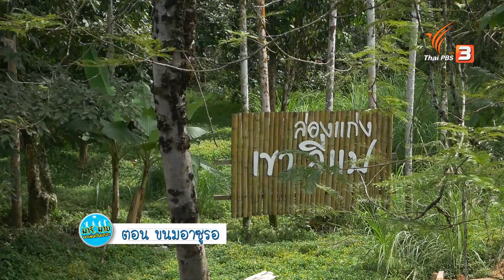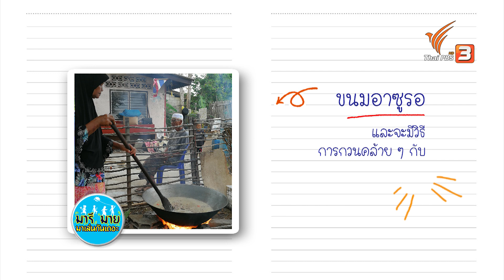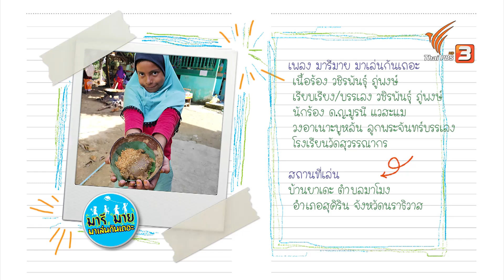ขนมอาซูรอ : มารีมาย มาเล่นกันเถอะ (16 พ.ย. 62)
น้องนาดาจะพาเพื่อน ๆ ไปชิมขนมอร่อย ๆ จากบ้านยาเด๊ะ ตำบลมาโมง อำเภอสุคิริน จังหวัดนราธิวาส เป็นขนมที่เอาวัตถุดิบในหมู่บ้าน เช่น ตะไคร้ มันเทศ ข้าวสาร ข้าวโพด นำมาใส่รวมกันในกระทะ ทำเป็น "ขนมอาซูรอ"

ขนมอาซูรอ เป็นขนมที่ได้จากการกวนวัตถุดิบที่หลากหลาย ไม่มีสูตรตายตัว ใครมีอะไรก็ใส่รวมไปได้เลย ขนมอาซูรอมีทั้งชนิดคาวและชนิดหวาน คำว่า อาซูรอ เป็นภาษาอาหรับ แปลว่า การผสม หรือการรวม ขนมอาซูรอมีลักษณะคล้ายกับขนมเปียกปูนสีดำ และมีวิธีกวนคล้าย ๆ กับการกวนขนมกระยาสารทของไทย

ติดตามชมในรายการมารีมาย มาเล่นกันเถอะ ตอน ขนมอาซูรอ วันเสาร์ที่ 16 พ.ย. 62 เวลา 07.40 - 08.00 น. ทางไทยพีบีเอส รับชมย้อนหลังได้ทาง